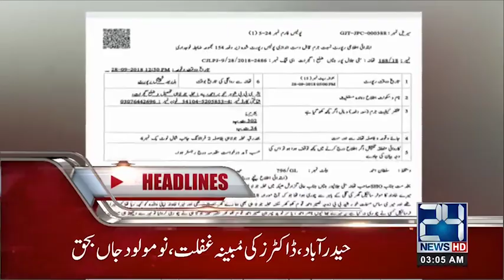News Headlines | 3:00 AM | 29 Sep 2018 | 24 News HD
24 News HD is one of the leading news channels of Pakistan bringing you the latest current affairs from Pakistan and around the world.